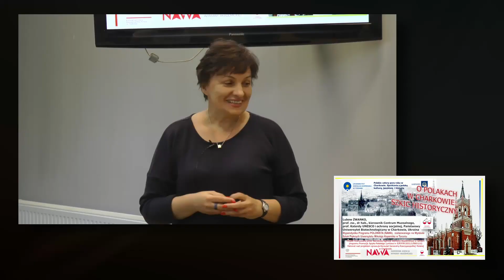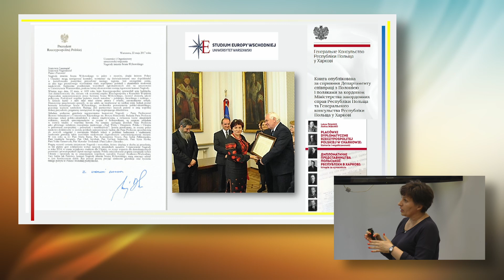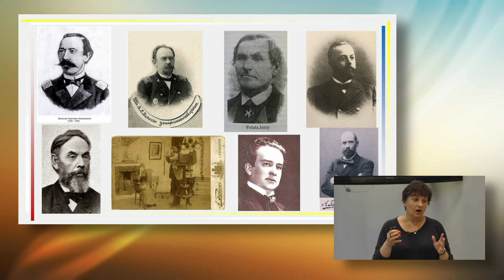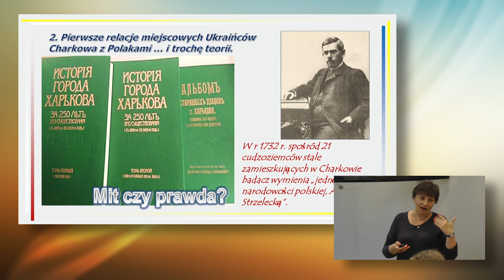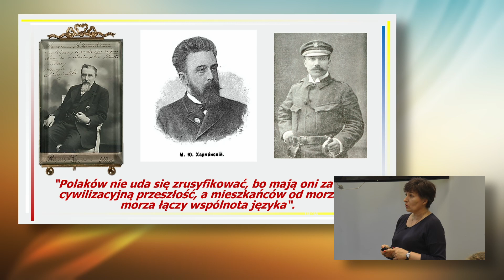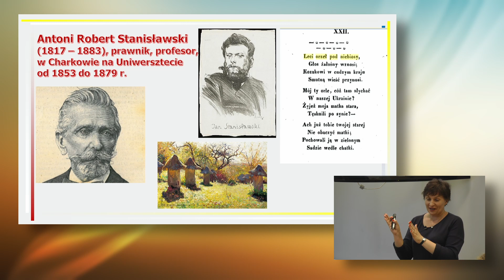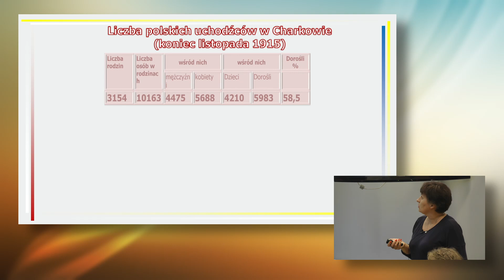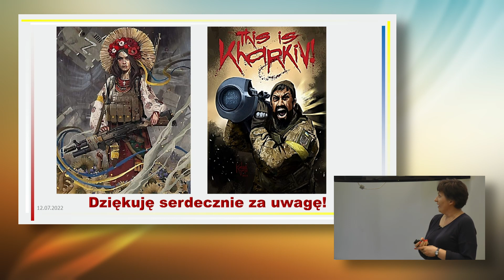4 Pory Roku 12 07 02 Lubow Żwanko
O Polakach w Charkowie - szkic historyczny